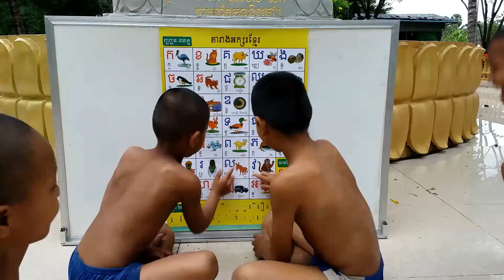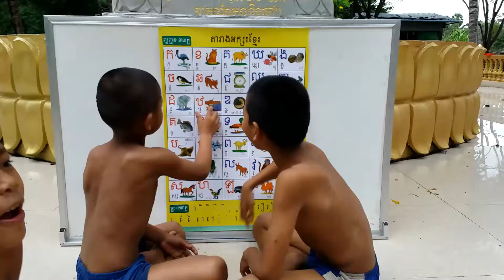កូរហ្មង, ហាសហាស , EDUCATION VIDEO SARATH